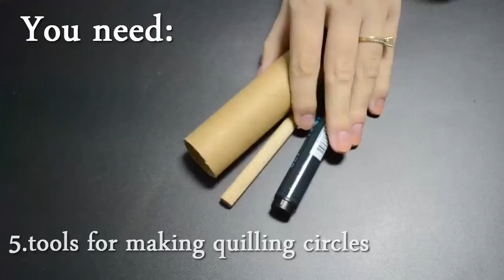Paper Quilling Art- How to make a Candle Holder - Birthday Gift Ideas - DIY Crafts Tutorials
Paper Quilling Art - Candle Holder - Birthday Gift Ideas - DIY Crafts Tutorials - Giulia's Art
Suport Lumanare - Quilling pentru incepatori

Quilling is an old art, with its roots planted sometime in the XVII-th century, and it involves rolling strips of paper to form various shapes. Nowadays, it's still in demand, and it's sought after as a way to relax and let go of one's stress. The basic materials used are paper of various thicknesses, glue, and a special instrument that is used to roll paper strips.

Q&A

We try to post 4 videos per month( it's hard , because I have a daily job ) and the more you comment and LIKE, the more we get to keep our job as YouTubers  (which we love).  They've changed things on YouTube and now (in order to get our updates) you need to press the tiny gear next to the SUBSCRIBED button and click SEND ME UPDATES on the menu that pops up.
This way you won't miss our new videos.  I hope you do and thanks again!  Giulia

On this Channel, We show you how to use Paper Art to do some cool things that you can sell them, give them like a gift and more. Enjoy:)